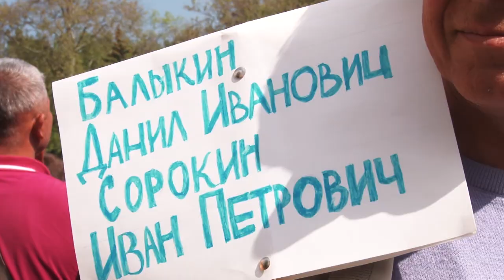Анапа отметила 72-ю годовщину со Дня Великой Победы